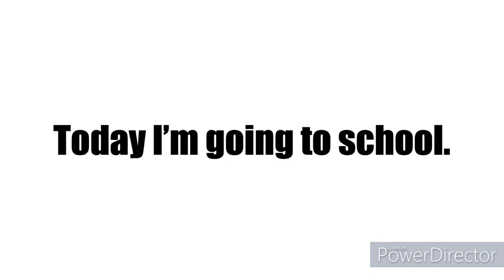Some News to Everyone (8/17/2022) (But is the Background Music)